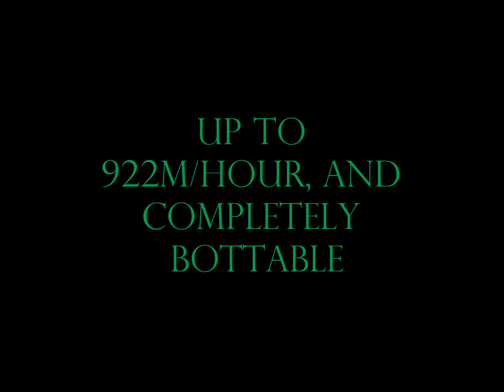[GMS] MESO EXPLOIT!!! - WORKS WITH ALL CURRENT VERSIONS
INSTRUCTIONS:

Once you've downloaded the file , open it and view the exact instructions on how to perform the exploit...USE AT YOUR OWN RISK

Its possible to earn up to 922m/hour

Working with GMS v124.2, and most likely won't get patched for the next few updates.